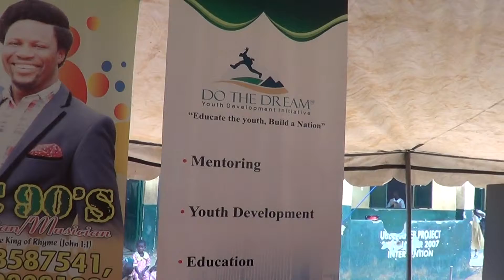DoDoTheDream Leadership Seminar.Community High School,Ojodu Abiodun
Timi Oshinowo Sharing the wisdom gotten from Toyin Ibitoye when he came to their school in year 2011